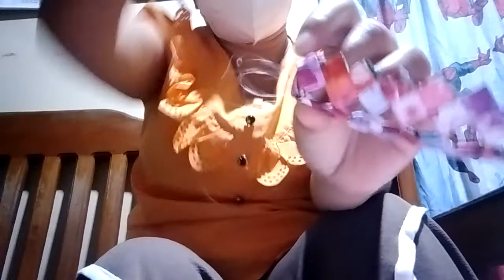Recycle coffee wrappers to cute Bag/wallet part 2.